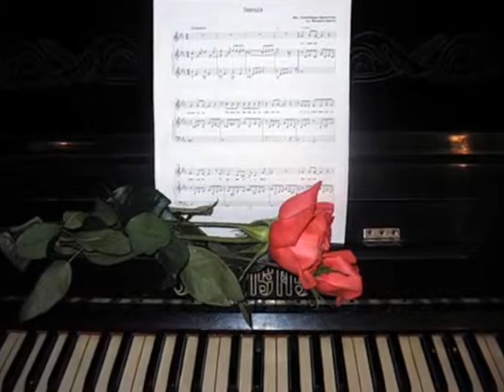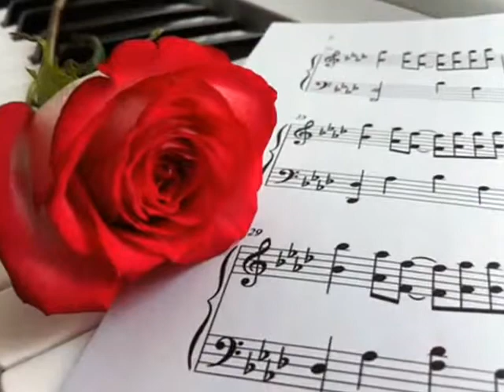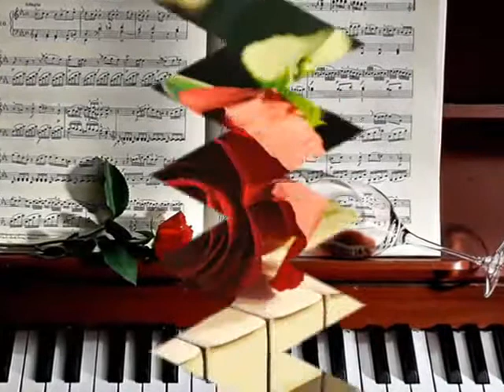Mihran Kalaydjian Playing Admire Forever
Mihran Kalaydjian Playing
“Admire Forever"

Written by Ibrahim Tabri
Lyrics "Admire Forever"
Genre: Armenian
Year: 2014
Producer: Samer Gubran Khoury & Sami Abdo
Recording & arrangement: Paramount Studios

I walk on the sand, Colored corals crunch under my bare feet,
the waves crash in distance and the wind whistles your name,
I think of you, I think of our times, when you were so close to me,
when our passion lit a hot bonfire of never ending flames.

I think of your voice, your whispers through my lonely nights,
I think of the many times you told me ,that you'll always be here,
You will never go away and I still remember your honeyed Words
to cherish what we have, I still think of the time, you whispered
Passion is not forever, and I replied in my soft voice ,'OUR PASSION NEVER DIES'.

How wrong I was, and how right you were,Now I Know, that you
were right,Now,that you are gone, Now, that you are not here with me.